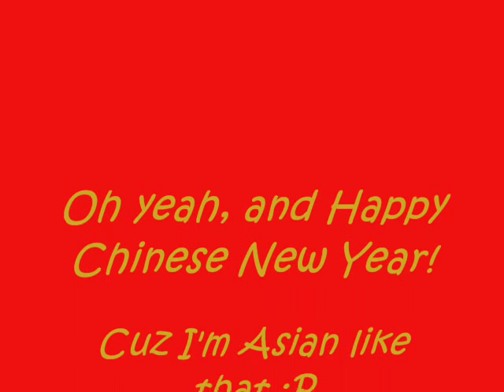Awesome shtuff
Hey.

The song was as low as it could be.  Sorreh if you can't hear me.  You probably wouldn't want to anyway. XD

-Casey

oldmaninmyjacketftw